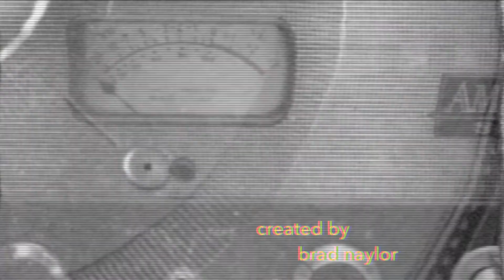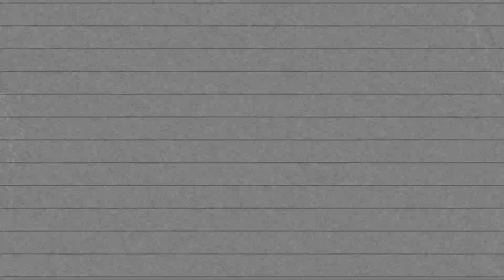a SEYGO original // in TWO Acts.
a SEYGO original will be performed at STUDIO ON

This is a ticketed event.

Doors 7p
Act One 8p w/ a 15 minute Intermission
Roswell, GA